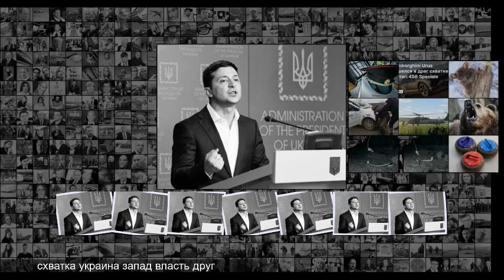ВЗГЛЯД Запад боится потерять контроль над Украиной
ВЗГЛЯД Запад боится потерять контроль над Украиной l Запад боится потерять контроль над Украиной 13 июля 2019, 20 20 Фото STEPAN FRANKO EPA ТАСС Текст Петр Акопов Запад негативно отреагировал на планы Владимира Зеленского лишить возможности занимать государственные должности политическую элиту времен Порошенко . Хотя украинскому президенту будет очень сложно расширить действие закона о люстрации, реакция Запада все равно очень показательна там опасаются потерять контроль над происходящим